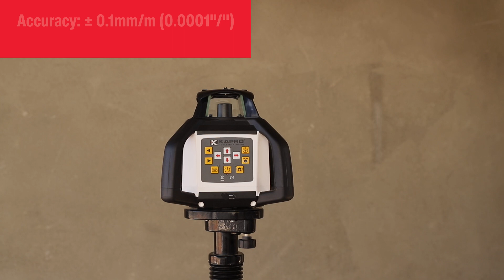8991 Prolaser® Electrota™ Green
8991 Prolaser® Electrota™ Green. Kapro Self-Leveling Rotary Laser Level.